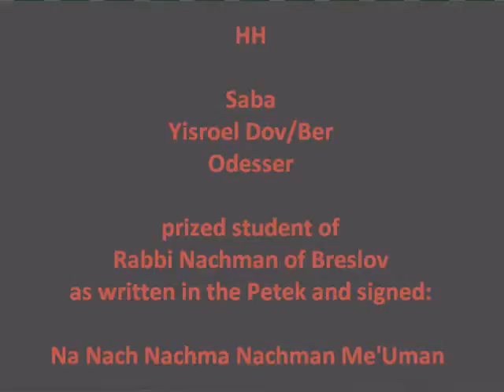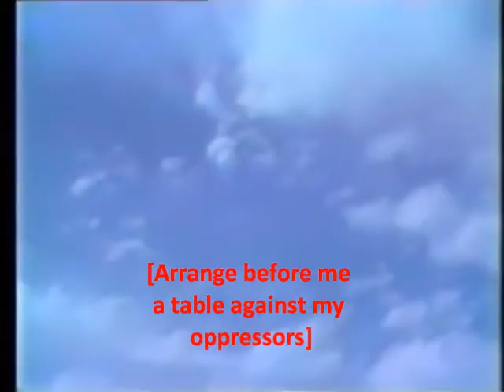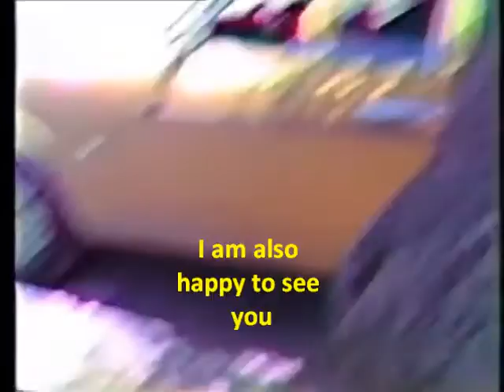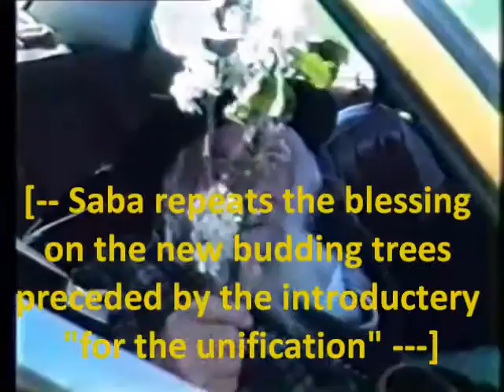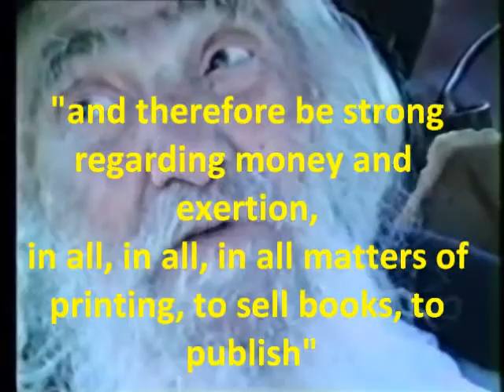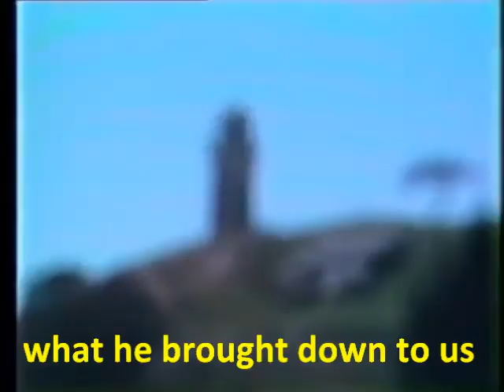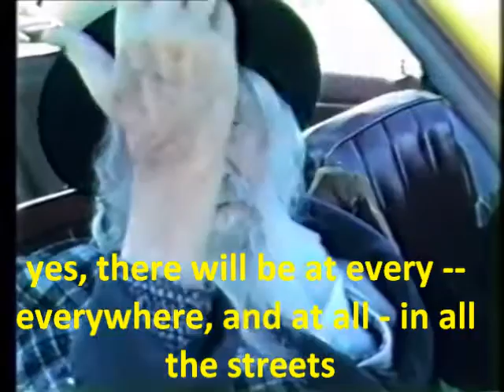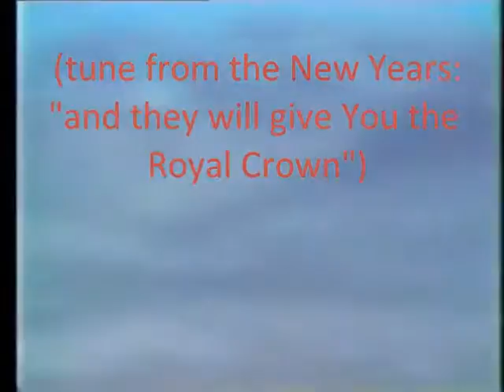Saba Yisroel Dov Odesser -- English Subtitles -- Video One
Saba ("grandfather" an endearing title) Israel Dov Odesser was born in Tiberius into a family of the Hasidus of Karlin, Saba broke away to become a Breslover Chusid, and he merited to serve many of the older chasidim in such a way that secured his place as the strongest link in the Breslov tradition.
Saba's words will appear on the screen translated into English -- in yellow.
The words of anyone else will appear in red.
Much of the footage of this video was taken near the tomb of the Prophet Samuel